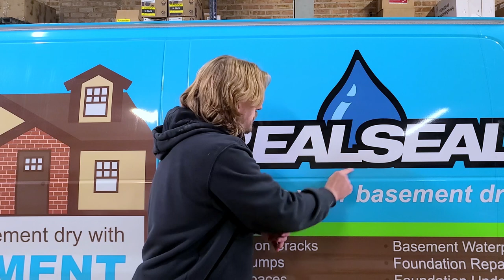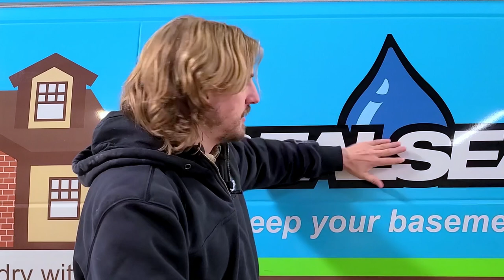Everything you need to know about crawl space ventilation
Crawl space ventilation is important when it comes to the quality of air in your home. A properly ventilated crawl space will have a dehumidifier fan blowing out a crawl space vent. Improperly ventilated crawl spaces will just have a hole in your foundation with a screen over it.

Should crawl spaces be vented or sealed?

Sealing a crawl space can help prevent moisture problems, improve energy efficiency, and protect the home's structure from damage. Sealing involves installing a vapor barrier on the ground and walls, insulating the walls and rim joists, and sealing any gaps or cracks that allow air to enter the crawl space.

Is the stack effect good or bad?

The stack effect can also occur in crawl spaces, where warm air rises and escapes through gaps and openings, creating negative pressure that draws in cold air from outside. In crawl spaces, the stack effect can lead to a range of problems

Will a dehumidifier dry out crawl space?

Yes, a dehumidifier can be an effective way to reduce moisture levels and dry out a crawl space. Excess moisture in a crawl space can lead to a range of problems, including mold growth, wood rot, and pest infestations. By removing moisture from the air, a dehumidifier can help prevent these problems and improve the overall health and safety of a home.

Check out our blog post - Everything You Need To Know About Crawl Space Ventilation

Key moments:

00:44 The stack effect
01:11 Mold and mildew
02:22 Crawl space vent
02:48 Crawl space encapsulation
02:56 Drain tile system
03:42 Dehumidifier

The Real Seal is a next generation basement waterproofing, structural foundation repair, and concrete leveling company committed to improving the service and quality in which customers are treated. We pay attention to the little guys, no basement repair job deserves any less than our full attention.